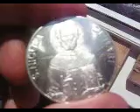***Св.Николай-Чудотворец***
Изображение на медали- с базилики в городе Бари,Италия.